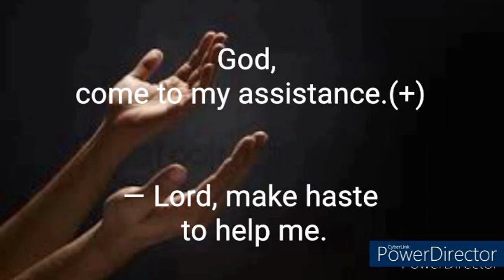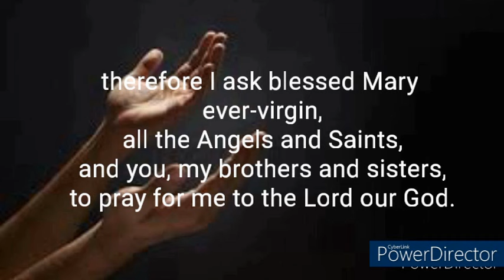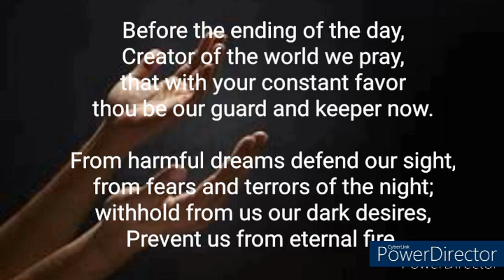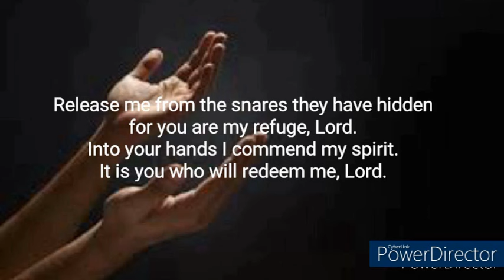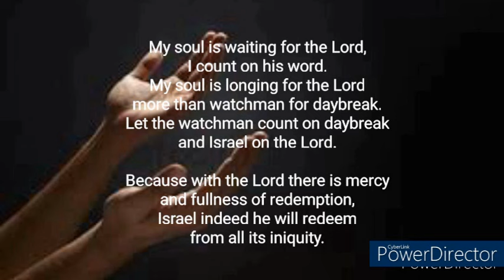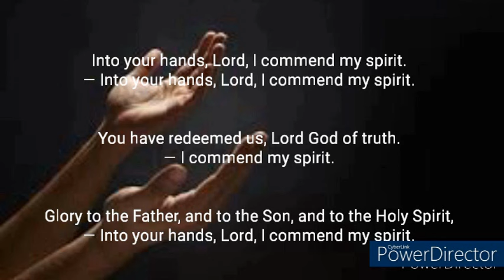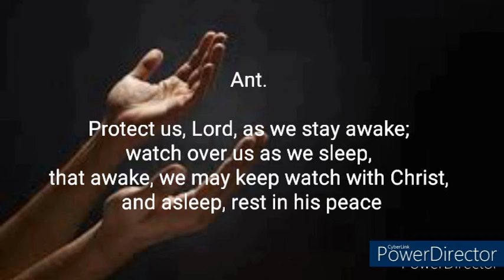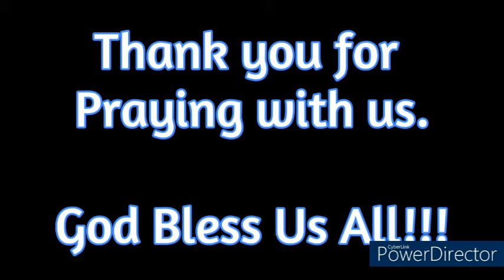Divine Office| Compline Wednesday 33rd Week of Ordinary Time November 20, 2024